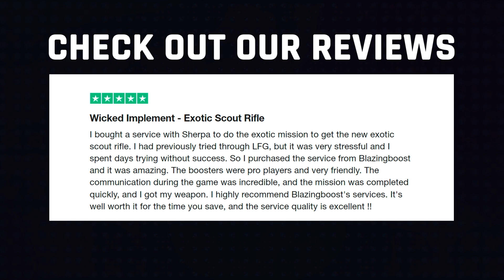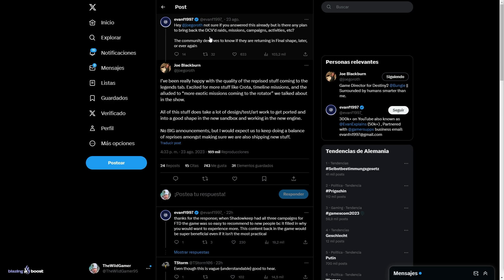MÁS MISIONES GRATIS! HORA CERO! SUSURRO! MISIONES DE CAMPAÑA! FURIA DE LAS MÁQUINAS y MÁS! Destiny 2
✨¡SÍGUEME!

💠💻MI PC:
• CPU: AMD Ryzen 7 5800X 3.8 GHz 8-Core Processor
• GPU/ Gráfica: Gigabyte GeForce RTX 3060 12 GB
• PLACA BASE: Asus ROG STRIX B550-F GAMING (WI-FI) ATX AM4
• CPU Cooler: Corsair H100i RGB PLATINUM 75 CFM
• Memoria RAM: Corsair Vengeance RGB Pro 32 GB DDR4-3200 CL16
• ALMACENAMIENTO: Samsung 970 Evo Plus 1 TB M.2-2280 NVME
• TORRE: Corsair iCUE 465X RGB ATX
• FUENTE: Corsair 850 W
• Monitor: MSI Optix G241 23.8" 1920x1080 144 Hz